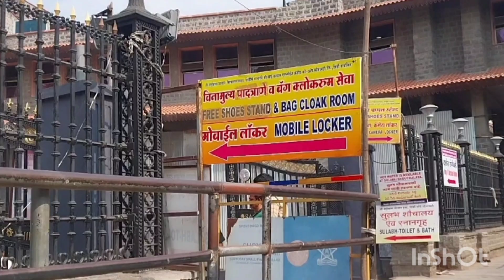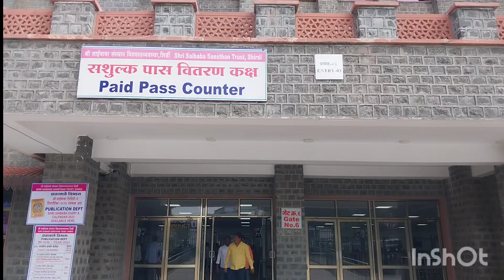🔴 2024 - PM Narendra Modi திறப்புவிழா |சீரிடி சாய்பாபா Darshan Queue Complex| பக்தர்களுக்காக இலவச டீ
வணக்கம் ,

நாங்கள் இந்த மாதம் சீரடி சாய்பாபா கோவிலுக்கு சென்றிருந்தபோது அங்கு பல மாற்றங்களை கண்டறிந்தோம் .
ஆகவே எங்களுக்கு கிடைத்த சில பயனுள்ள தகவல்களை உங்களுடன் பகிர்ந்து கொள்கிறோம் .

26/October/2023 - PM Narendra Modi visited shiradi and also inaugurated the new saibaba darshan Queue Complex at the temple .

They Provide many facilities for the devotees ... like biometric darshan pass , VIP darshan pass , tea , coffee , milk & water bottle are available .